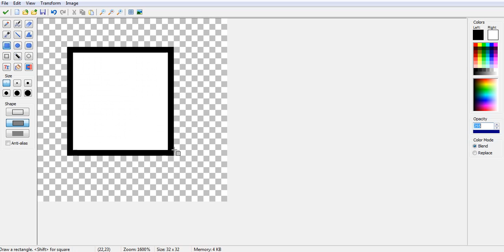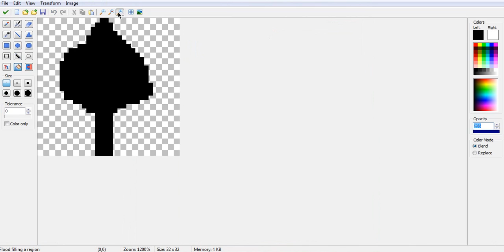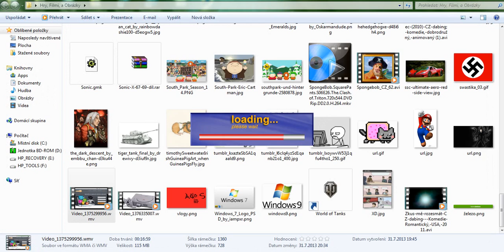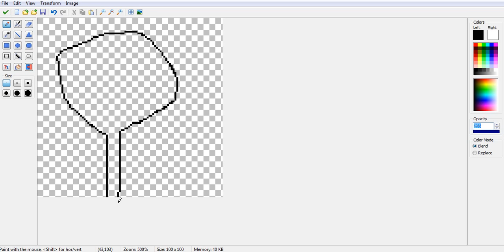Tutoriál - Game Maker - Jak upravit kurzor ve hře - CZ